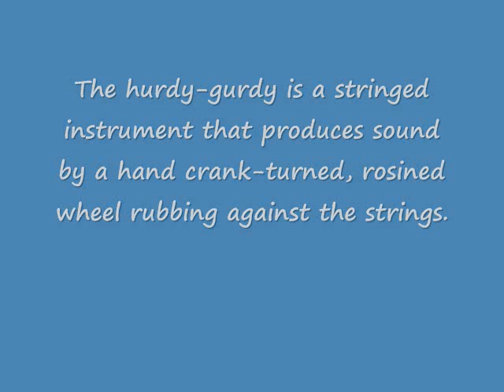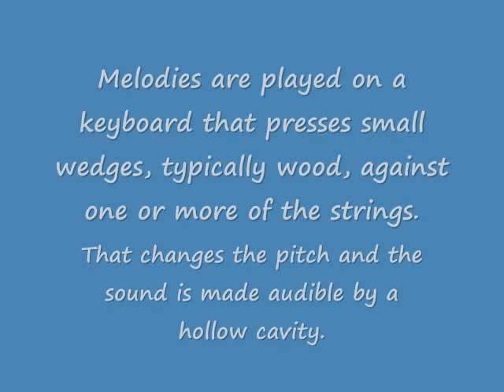Hurdy Gurdy Man 2017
A song written and performed by David Knopf illustrated with photos and images from the Internet. Published August 2017.